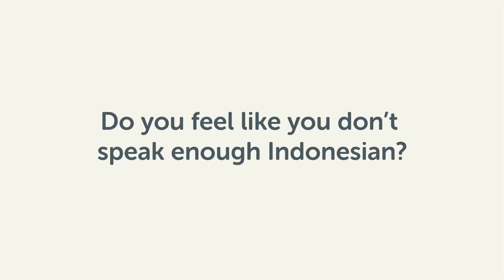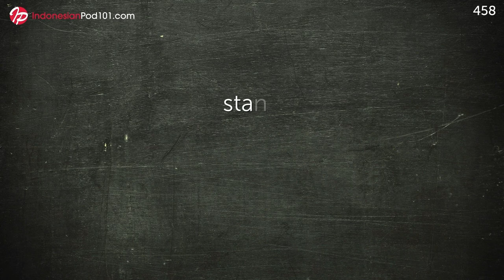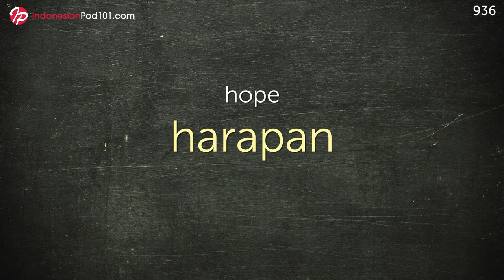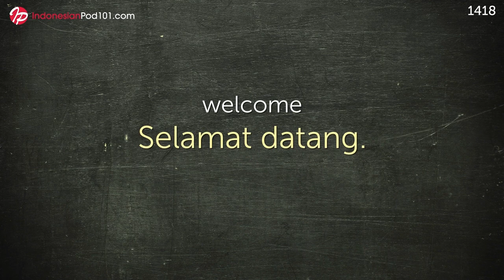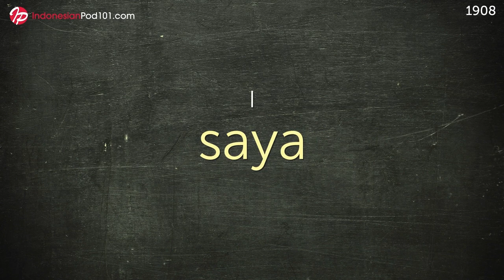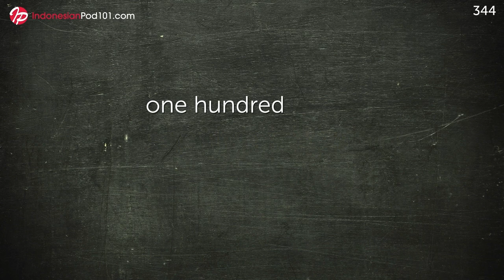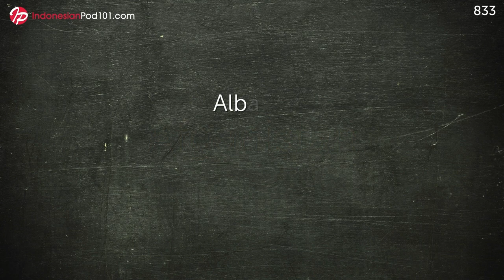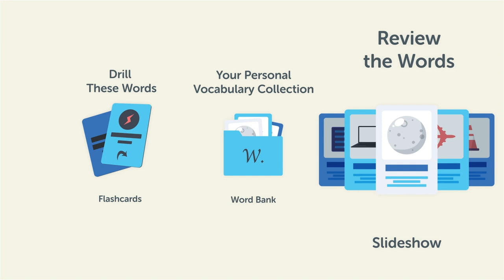Learn Indonesian While Sleeping 8 Hours - Learn ALL Basic Vocabulary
← Click here and get the best resources to learn in the most efficient way.
↓ More details below ↓

Step 3: Start learning Indonesian the fast, fun and easy way!

This video is for you because we will help you improving your Indonesian study methods!

You've decided to start learning Indonesian, so let's get you speaking like a Indonesian native speaker! In this video, you'll learn the most important vocabulary in Indonesian, all the words you need to know before you travel. If you want to start learning Indonesian, this video is made for you. Our host express themselves in simple Indonesian, with subtitles. This video will challenge your listening comprehension skills and help you progress in your Indonesian study.

This is the fastest, easiest way to pick up basic Indonesian!